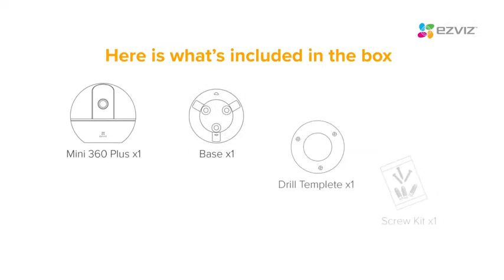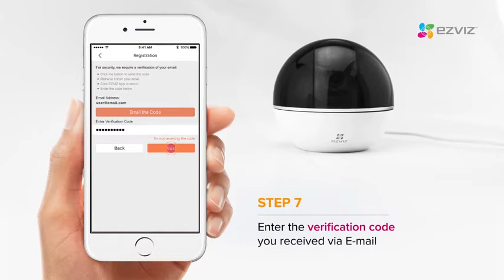Best wireless outdoor security camera that works with Alexa - Motion Tracking, Night Vision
Best wireless outdoor security camera that works with Alexa. Best selling dropshipping Outdoor Wireless PTZ 2-Way CCTV 1080P WIFI IP Dome Security Night Vision Camera for wearable devices. HD 1080P Night Vision Pan For Tilt Wireless PTZ 2-Way CCTV  WIFI IP Dome Security IP IR Camera Camera Outdoor.

 Features:
- Free 30-day cloud storage, universal at home and abroad.
- Humanoid detection: mixing line, area, two-way flow detection, for the human form, the item triggers no alarm.
- Mobile humanoid alarm information sensitive push, custom voice alarm settings.
- Support wireless WiFi and AP hotspot / own network port wired connection / 5DB dual antenna transmission signal.
- Use DC12V2A international standard power supply.
- TF card supports up to 128G H.264+ technology to double the storage(not included sd card).
- Two-way voice intercom, mobile alarm information push, use APP WeChat login.
- Infrared warm light dot matrix eight lights dual light source color night vision is clearly visible.
- CMS computer client saves and plays back in real-time.
- Standard pickup and speaker sound playback; intelligent alert mode, dual light source switching.